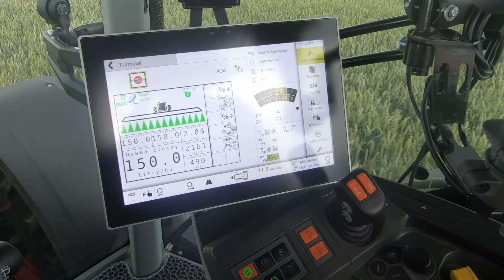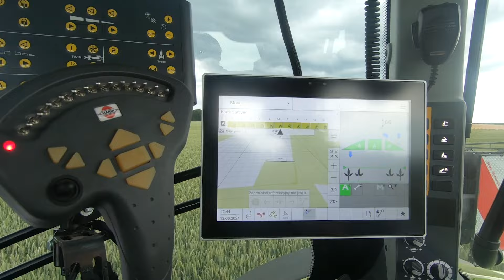2000 hektarów 👉 Hardi AEON 👉 kopiowanie śladów kół ciągnika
HARDI INTERNATIONAL A / S to międzynarodowa grupa, której podstawową ideą jest zaspokojenie wymagań użytkownika dotyczących produktów wysokiej jakości, które zapewniają wydajne, punktualne i precyzyjne stosowanie środków ochrony roślin. Nasza ogólnoświatowa sieć dystrybucji i sprzedaży obejmuje ponad 100 krajów, w których jesteśmy reprezentowani przez importerów, agentów i oddziały handlowe. Znajdują się one w Polsce, Szwecji, Norwegii, Danii, Wielkiej Brytanii, Francji, Hiszpanii, Ameryce Północnej, Niemczech, Australii, Chinach i EMC - Rosji i krajach WNP.Od 1957 r. HARDI zobowiązuje się do ciągłego zwiększania zapotrzebowania na skuteczną i precyzyjną ochronę roślin. HARDI jest wyznacznikiem trendów w stosowaniu środków ochrony roślin. Aby osiągnąć tę pozycję, niezbędne są ciągłe zmiany i innowacje. HARDI zobowiązuje się do długoterminowej ochrony roślin.
Hardi - opryskiwacze polowe iopryskiwacze sadownicze